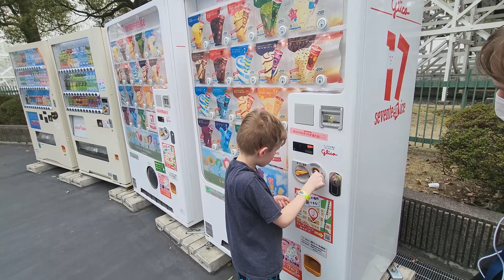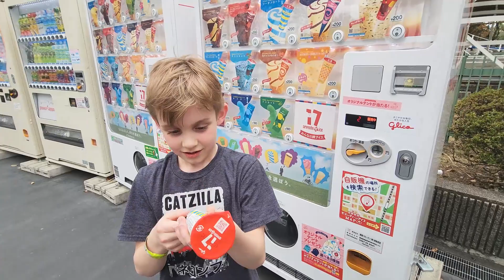Amusement Park Tour / Nagashima Spa Land in Nagoya, Japan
Next stop on our VLOG trip to japan we visited an AMAZING amusementpark near Nagoya, Nagashima Spa Land. It's home to the WORLD'S LONGEST (and at one point tallest and fastest) rollercoaster "Steel Dragon 2000" and Asia's Longest, Tallest and Fastest Hybrid Coaster "Hakugei"!!! In our opinion, this amusement park was WAY better than disneyland , sixflags or even universalstudios . While we couldn't take our GoPro on the coasters we still took as many good video's as we could and you can see ScratchRick on most of the rides! Please enjoy watching our experience!

Scooter Luggage
Filmed on: Samsung Galaxy S22 Ultra
Also filmed on: GoPro Hero 11
Our GoPro is the Creators Edition
Our GoPro also at times has the Max Lens Mod (wide angle)
Edited with Adobe Elements

00:00 - Intro
00:09 - Preview
00:18 - Drive & Entrance
02:12 - Teacups
03:21 - RideOn
03:38 - Flying Elephants
04:04 - Hot Air Ballons
04:19 - Small Boat
04:45 - BIG Boat
06:39 - Superman
07:04 - Hakugei
08:10 - Tower Drop and Corkscrew
08:40 - Arashi
09:06 - SteelDragon 2000
09:50 - Watercoaster
10:10 - Lunch
10:22 - KidsZone
15:38 - IceCream Vending
16:07 - Ferris Wheel Sights
19:43 - LadyBug
19:49 - LogRide
20:04 - Pedal Ride
20:21 - Next Week
20:30 - Please Like & Subscribe!